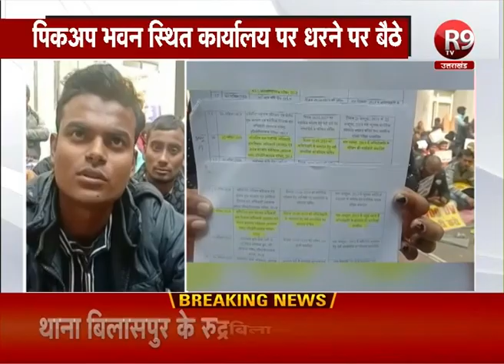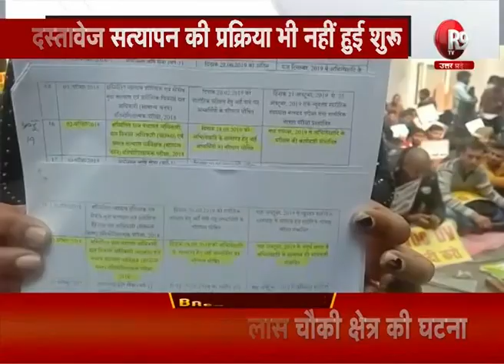लखनऊ: सैकड़ों UPSSSC अभ्यर्थी अनिश्चित कालीन धरने पर बैठे R9TV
लखनऊ: सैकड़ों UPSSSC अभ्यर्थी अनिश्चित कालीन धरने पर बैठे हैं...
पिकअप भवन स्थित कार्यालय पर धरने पर बैठकर ग्राम विकास पंचायत अधिकारी की नियुक्ति की मांग कर रहे हैं... 6 माह बीत जाने के बाद भी नियुक्ति नहीं हो सकी...